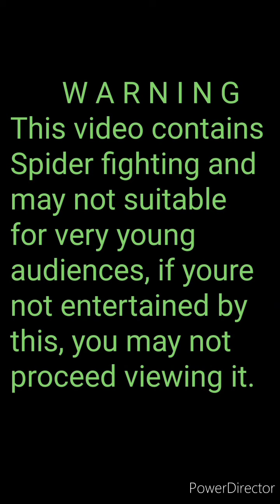White Tiger VS Black Tiger - Who is the best Tiger Fighter